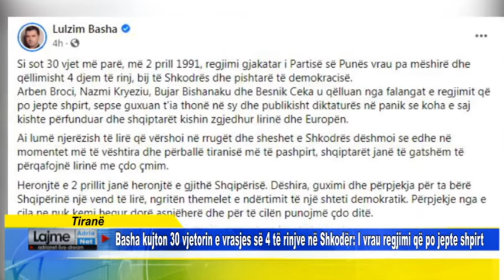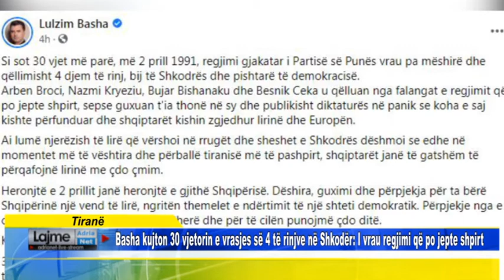Basha kujton 30 vjetorin e vrasjes së 4 të rinjve në Shkodër I vrau regjimi që po jepte shpirt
Tiranë    Basha kujton 30 vjetorin e vrasjes së 4 të rinjve në Shkodër I vrau regjimi që po jepte shpirt